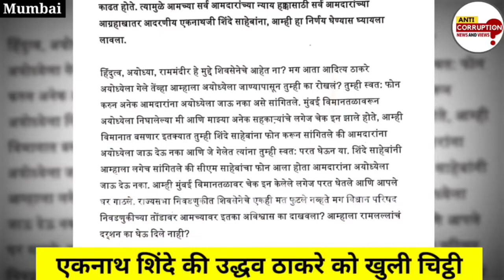Maharashtra Political Crisis | एकनाथ शिंदे का उद्धव ठाकरे को लेटर बम | Eknath Shinde | CM Uddhav